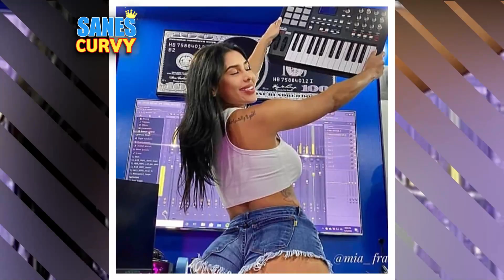Mia Francis..Wiki Biography, age, height, relationships,net worth - Curvy models,Plus size models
Mia Francis..Wiki Biography,age,weight,relationships,net worth - Curvy models, plus size model